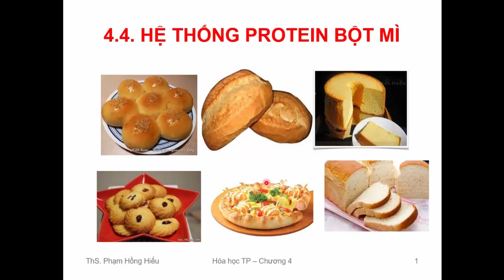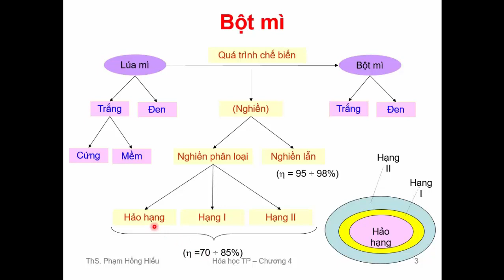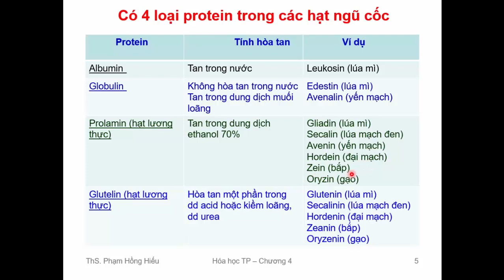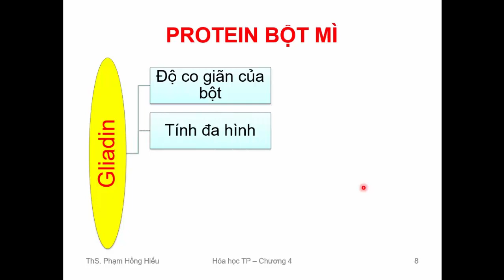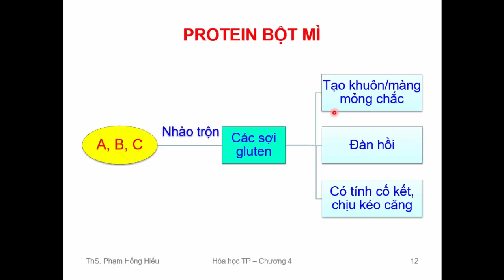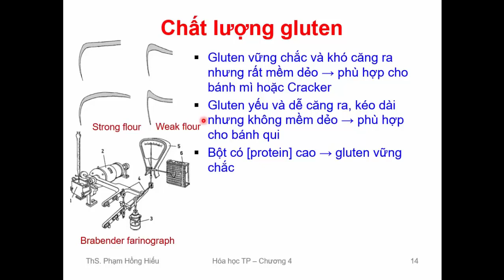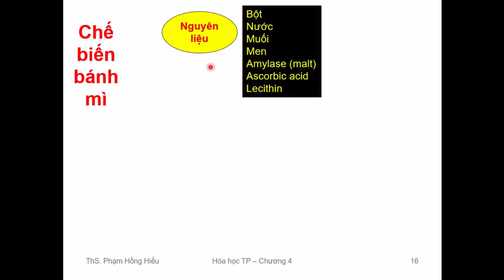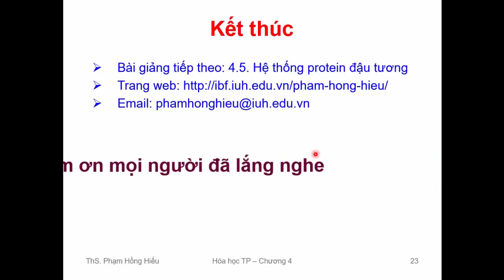Hóa học thực phẩm - Protein bột mì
Hóa học thực phẩm
Chương 4: Các hệ thống protein
4.4. Hệ thống protein bột mì